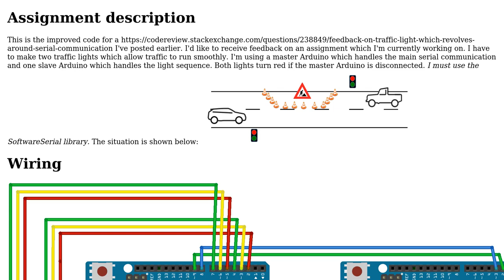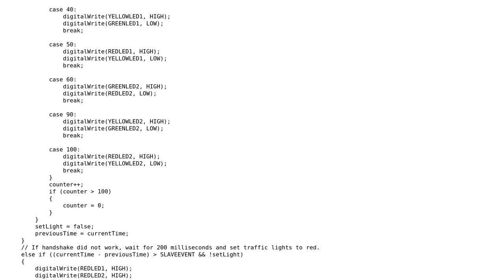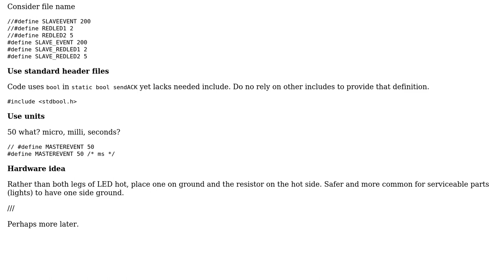Traffic Light which revolves around Serial Communication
With thanks & praise to God, and with thanks to the many people who have made this project possible! | Content (except music & images) licensed under CC BY-SA | Music | Images & others | With thanks to user Stefan2000 user chux - Reinstate Monica user 1201ProgramAlarm and the Stack Exchange Network Trademarks are property of their respective owners. You are responsible for your own actions.